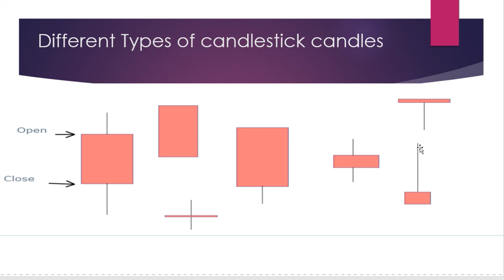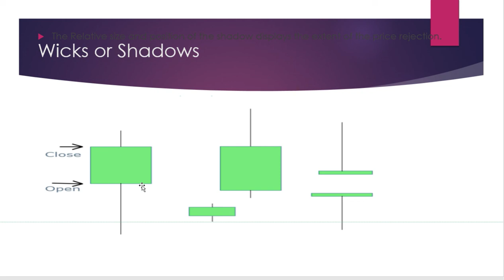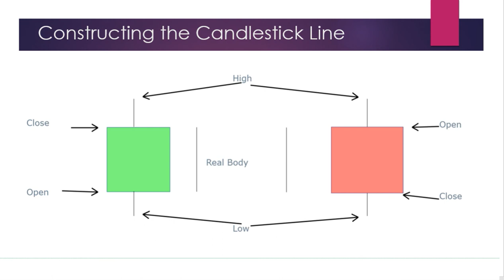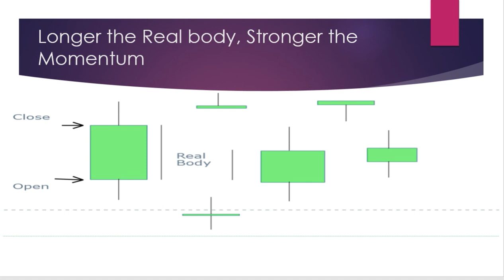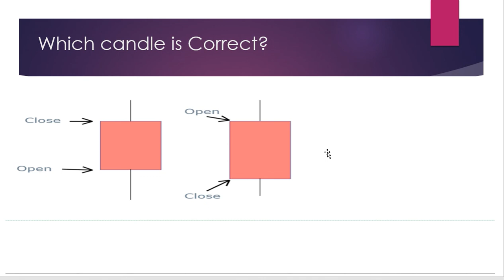Importance of Real Body & Wicks/Shadows---Basics of Technical analysis #4